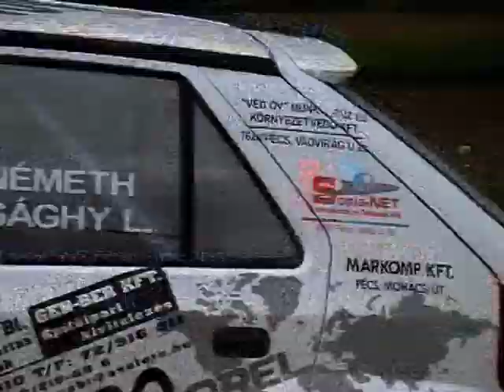2006. Magyarbóly kupa / Németh 16V Péter / Skoda Felicia Kit-Car